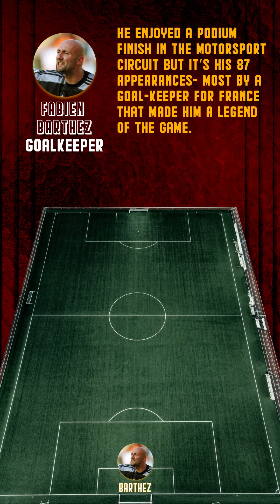Greatest France 11 Of All Time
Football in France has witnessed international glory in multiple short periods over the last century. A rather unsettled football structure after World War II was followed by a series of successful years in 1950s and 1980s. Then came a lull of more than 20 years, followed by a long period of international consistency. With Euro 2020 around the corner, we have a look at the greatest France XI of all time.

France witnessed its best period in international football in 1998 and 2000

France win the 1998 FIFA World Cup Final
France stormed to the Euro 1984 title led by Ballon d'Or Michel Platini, which was Les Bleus' first major international title. France finished top of their group and got the better of Portugal and Spain in the knockouts. After a couple of dwindling decades in international competitions, France got the second taste of international silverware with the biggest prize of world sport, the FIFA World Cup 1998.

France, led by Didier Deschamps, finished top of Group C and eased past Paraguay, Italy and Croatia in the knock-out rounds to set up their final clash with Brazil. Zinedine Zidane's individual heroics in the final gave the French nation its first World Cup title.

The sheer run of form and might continued at Euro 2000. France was led by FIFA Player of the Year Zinedine Zidane himself as they faced Italy in the final. Sylvain Wiltord gave France the lead before Marco Delvecchi equalized. David Trezeguet scored in extra time to send the home crowd into the absolute wilderness.

France came close to a second European glory at Euro 2016, only to be humbled by Portugal in the final before winning a second World Cup title in 2018. Reigned by former World Cup winning captain Didier Deschamps, France, led by Hugo Lloris faced Croatia in the final in Russia, which went 4-2 to the French national team.

Many great players have played their part in these triumphs. Without further ado, let's have a look at the greatest XI we think have played for Les Bleus.

About Sportskeeda:

Fans don’t just follow the sport, they feel it – the pain, the passion, the guts and the glory. When we look at fans, we don’t see a crowd; we see you. We’re one of you, and we strive to keep you on top of every possible sports trend by creating engaging and insightful content at lightning-quick speed.

Established in 2009, Sportskeeda is a global sports content platform that cover the world’s biggest sports and esports, serving over 100-millions fans every month.

Our passionate team comprises of top content creators from around the world, who produce hundreds of well-researched content pieces daily.